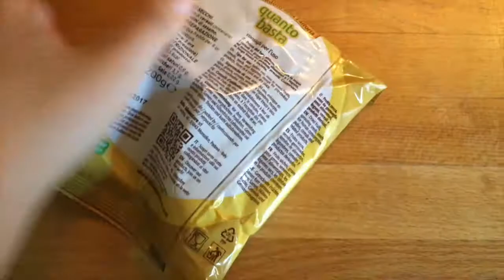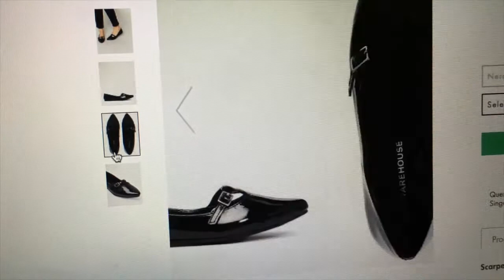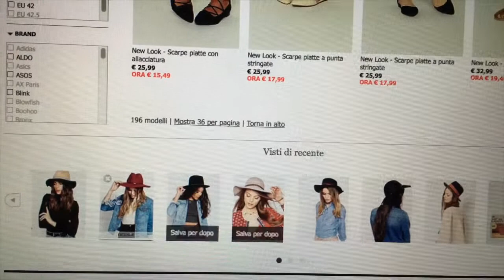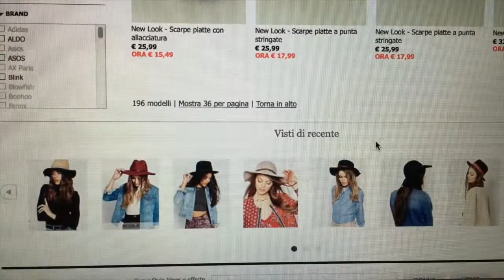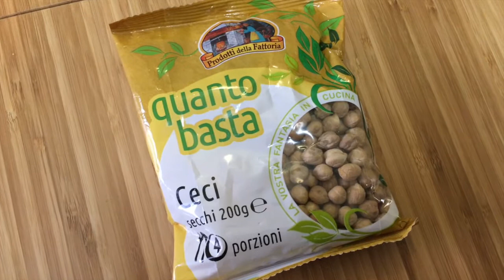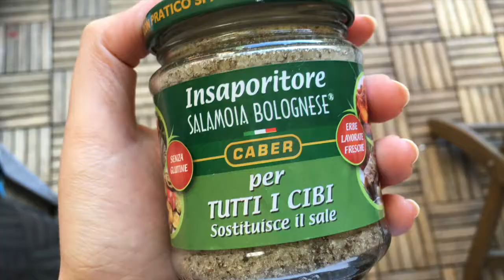VLOG Caly tydzien razem! | NiePolka